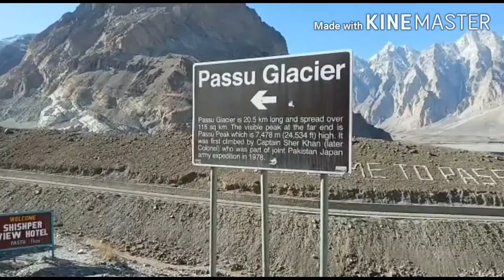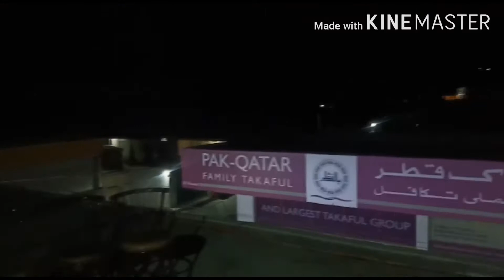Valley Hunza Attaabad Jheeel and Passu Glacier Amazing Places..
Valley Hunza Attaabad Jheeel and Passu Glacier visit With Friends amazing Places